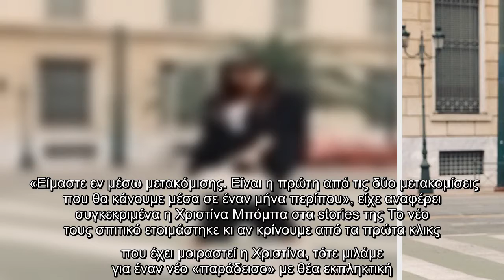Μπόμπα – Τανιμανίδης: Τα πρώτα κλικς από το νέο τους σπίτι είναι απίθανα